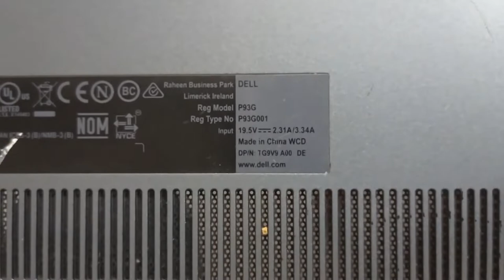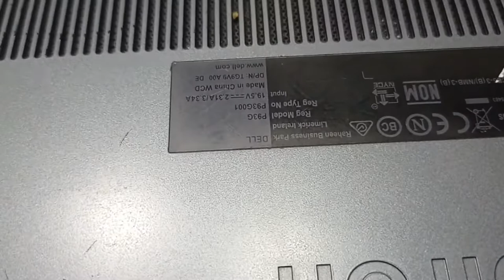Dell P93G, Inspiron 14 5482 Mantenimiento preventivo